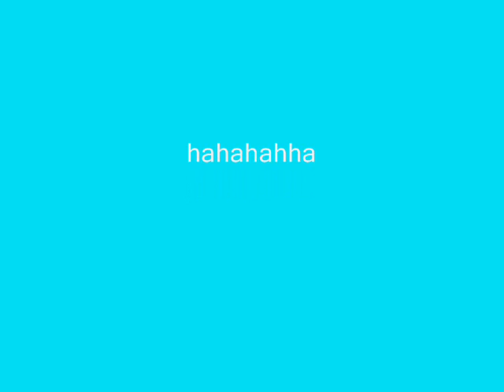tag ulan - marlon circuit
MARLON NATIVIDAD, COLOR CIRCUIT